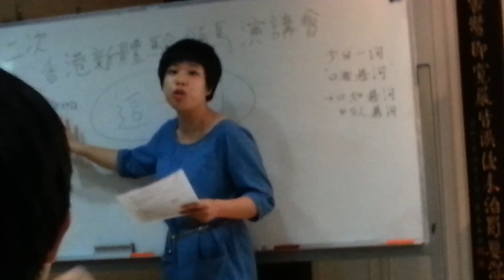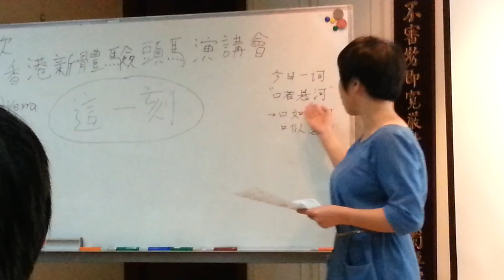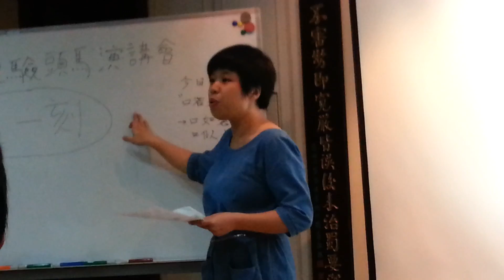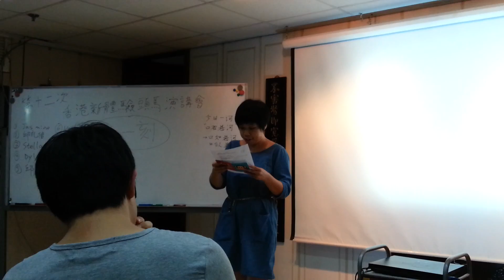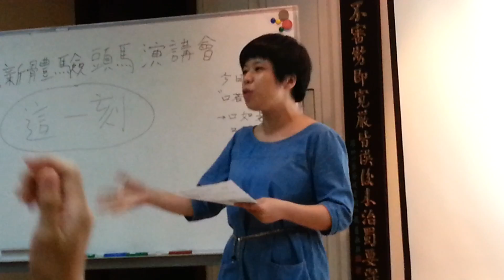趙鵬Sky Zhao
new experience TMC GE